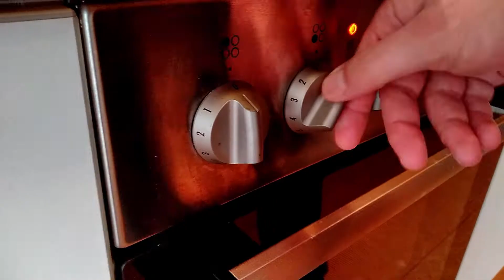Pimp my Dosenfutter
Servus Leute,

heute mal etwas komplett andres. Wir freuen uns euch die Kochshow "Pimp my Dosenfutter" präsentieren zu dürfen.

Viel Spaß.

Schreibt fleißig in die Kommentare und lasst doch n Abo da ;)